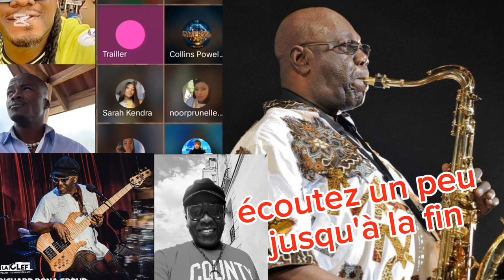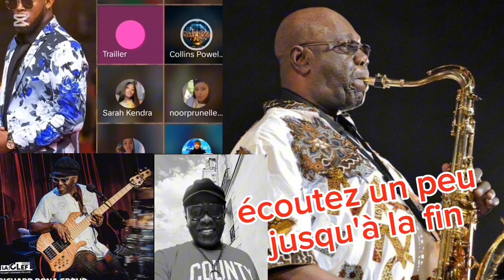⛔Les IV0IRIENS, connaissez-vous RICHARD_B0NA ou le regr€tté MANU_DIBANGO ? TEN0R est votre mo!ns